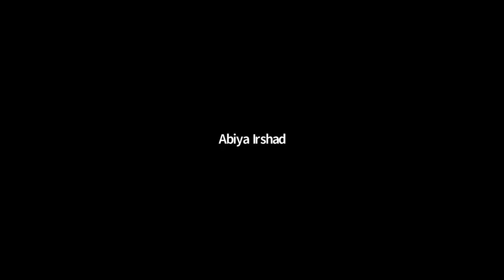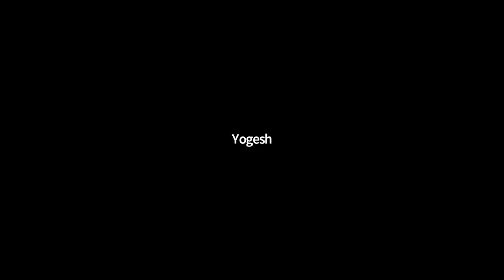KTG BY MISHRA SIR